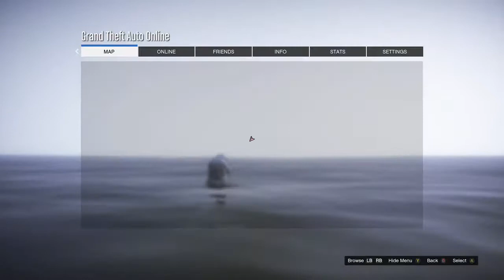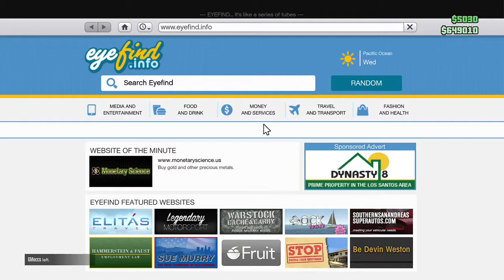Bounty on the run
I get a bounty and have to go on the run using land, sea, and air.